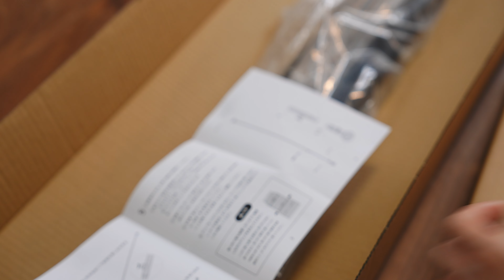ツピタンサスの植え替え｜植物の暮らしを豊かにする「一本の線」｜DRAW A LINE ｜ドローアライン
beansのくらしでは、
「植物と暮らす」をテーマに、いろいろな観点で植物に関する私たちの日常を公開しています。

【動画の内容】
育てる・・・簡単なハウツーや育て方、園芸グッズのこと
触れ合う・・・植物店巡り
飾る・・・鉢やガーデン雑貨のこと
日常・・・植物と暮らしている様子

・これから観葉植物を育てたい方
・既に植物を育てている方
・植物に関する情報を知りたい方
・綺麗な映像で植物を見たい方

アドバイス・感想・リクエストなど、コメントお待ちしております。